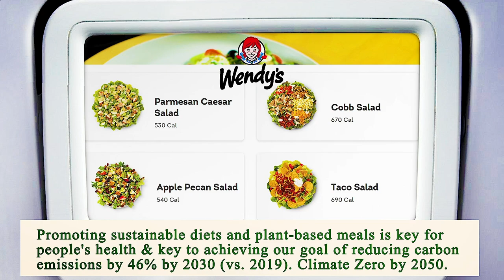Nearest Restaurant to Me - Nearest Restaurants to Me - San Diego 92130, San Diego County, CA, US